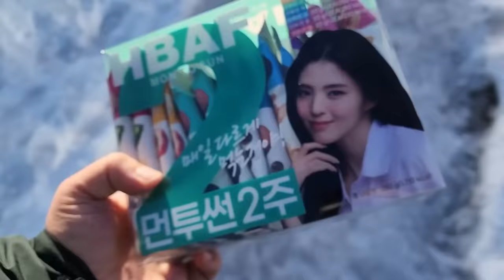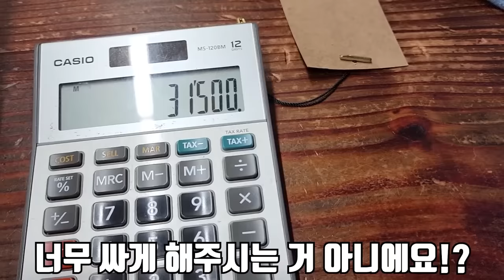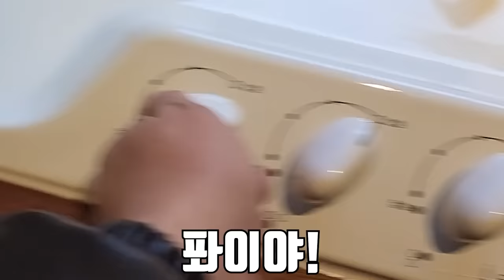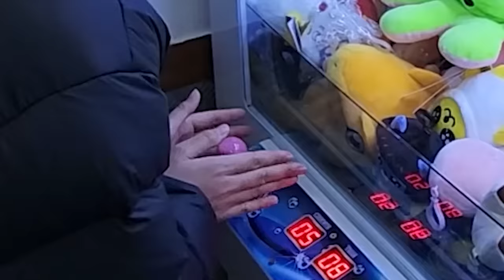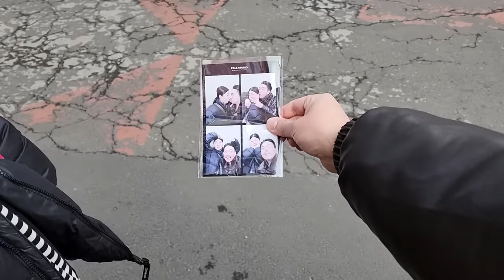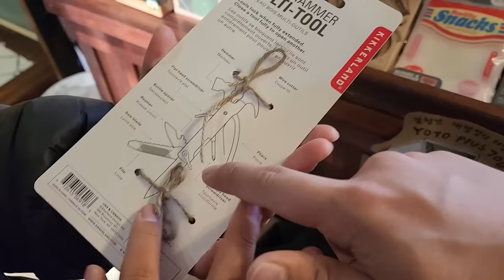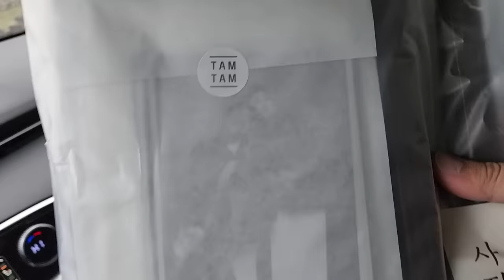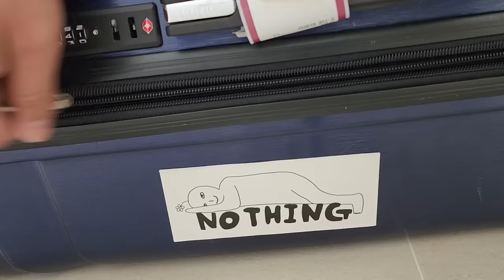은혜가 당분간 영상에 안 나올 것 같습니다..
이유는. 영상으로 봐주세요!
재미있게 보세요!
라랑해요!!